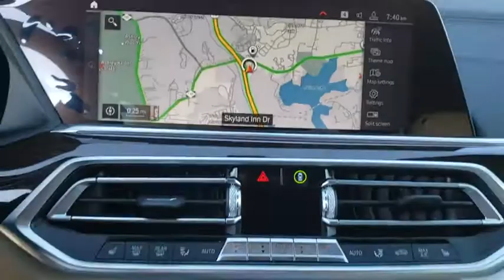2020 BMW X5 Fletcher, Hendersonville, Waynesville, Marion, Asheville, FL L9B12773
Phytonic Blue Metallic New 2020 BMW X5 available in Asheville, Florida at BMW of Asheville. Servicing the Fletcher, Hendersonville, Waynesville, Marion, FL area.

Nav System, Moonroof, Heated Seats, Power Liftgate, All Wheel Drive, HEATED FRONT SEATS W/ARMRESTS & STEER. WHEELS: 20 X 9 V-SPOKE (STYLE 738), FRONT & REAR HEATED SEATS, Panoramic Roof. FUEL EFFICIENT 26 MPG Hwy/20 MPG City!WHY BUY FROM USAt our new and used car dealership in North Carolina, you will find a staff that is committed to providing you with excellent customer service and a friendly atmosphere. Whether you need car parts, affordable auto service, or vehicle financing, we're the right dealership to help you achieve your needs.OPTION PACKAGESPREMIUM PACKAGE Remote Engine Start, WiFi Hotspot, complimentary 3-month or 3GB trial, Head-Up Display, SiriusXM Satellite Radio w/1 Year All Access, Enhanced USB & Bluetooth, 4-Zone Automatic Climate Control, Gesture Control, Wireless Charging, WHEELS: 20 X 9 V-SPOKE (STYLE 738) Tires: 275/45R20 Run-Flat AS, HEATED FRONT SEATS W/ARMRESTS & STEERING WHEEL.Fuel economy calculations based on original manufacturer data for trim engine configuration.